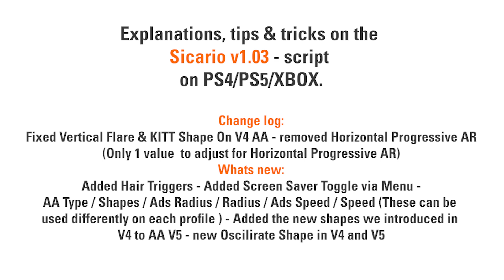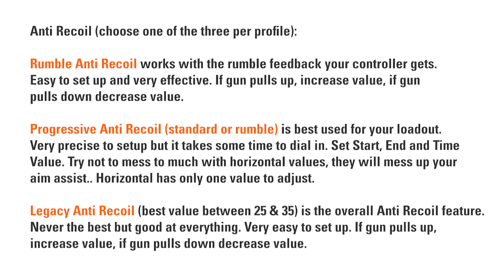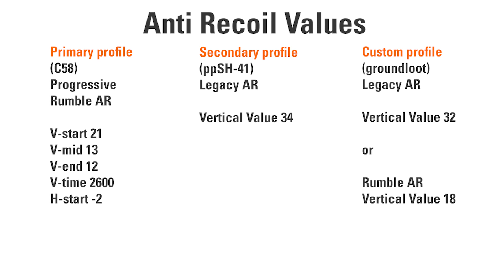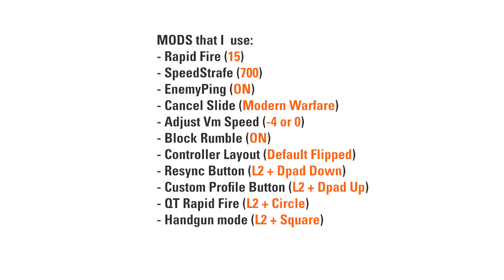Sicario v1.03 Script | Setup & explanation guide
Aim Assist & Anti Recoil explanation - New shapes - Drive mode - Different MODS - Settings and Values - Handgun Mode - Title screen name and many more.

(After joining the Discord you must click the ''ok'' emoji in the rules channel and then go to the downloads channel to download the script.)